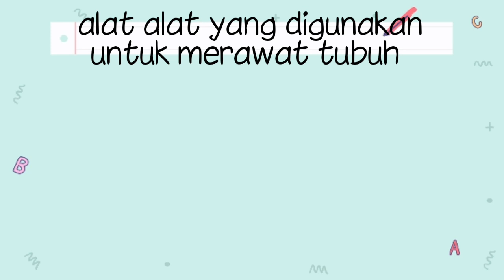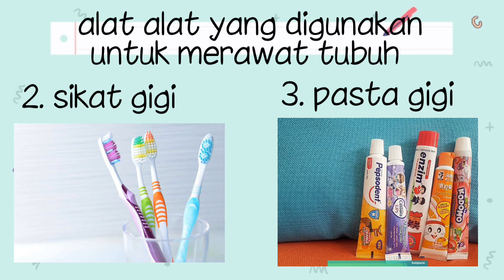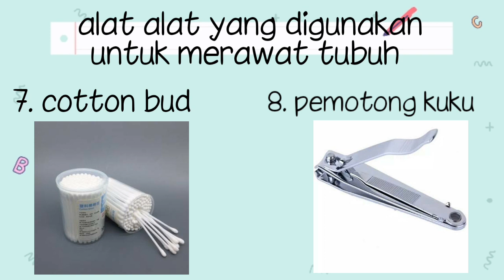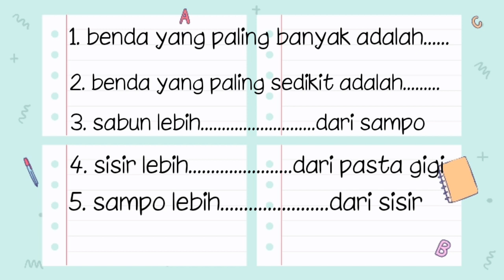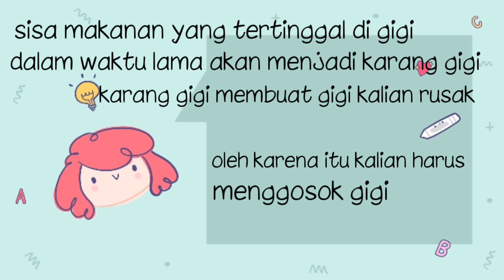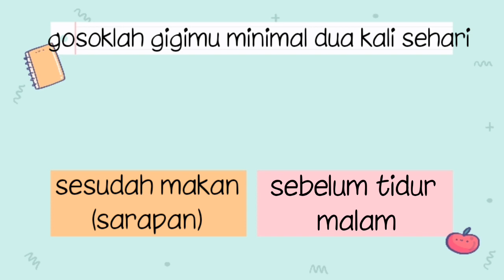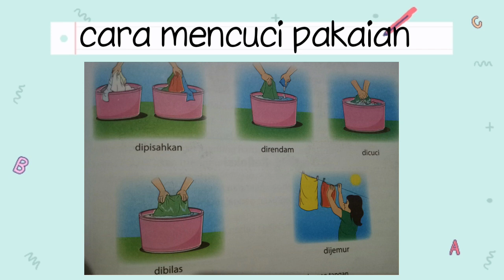Tema 1 Diriku Subtema 3 Aku Merawat Tubuhku Pb 1-2